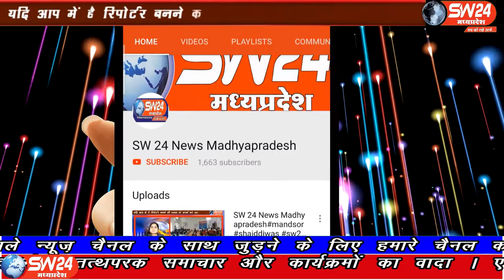SW 24 News Madhyapradesh#badhwah#28.05.2020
sw sw24news sw24newsmadhyapradesh livenews news24 sw sw24news sw24newsmadhyapradesh livenews news24[14:04, 5/29/2020] sw 24 news madhyapradesh: खरगोन जिल के बड़वाह नगर में आज वार्ड क्रमांक 17 की मृतक महिला शबनम पति नासिर उम्र 45 की कोरोना पॉजिटिव रिपोर्ट आइ हैं बताया जा रहा है कि 23 मई को शबनम की तबीयत खराब हुई थी और 24 मई को उसकी मृत्यु हो गई थी.
बड़वाह से रफिक मुण्डा की रिर्पोट।